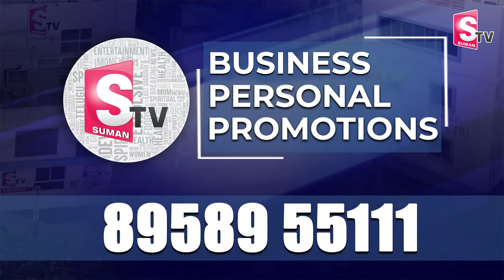JD Lakshmi Narayana Exclusive Interview | Jai Bharat National Party Chief | Nirupama | Sumantv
Watch► JD Lakshmi Narayana Exclusive Interview | Jai Bharat National Party Chief | Nirupama | Sumantv @SumanTV